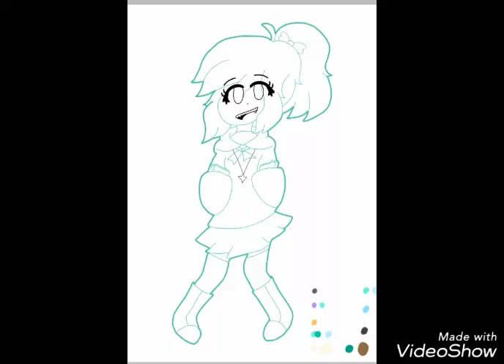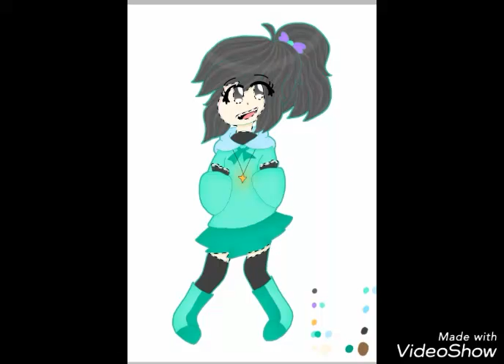Mah OC posin' like Sayori [Speedpaint]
I don't own the intro and songs!
I owe it to the artist/s!
I hope you guys like it and please enjoy!!!

Song- Tangled up

Follow me at wattpad: @PokegirlZaira

DeviantArt: AlexisCartoonLife